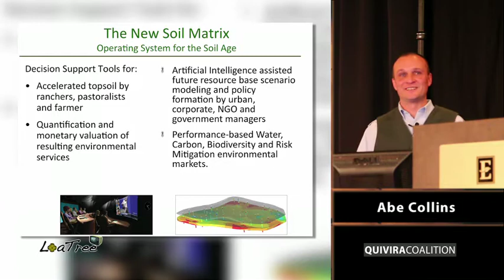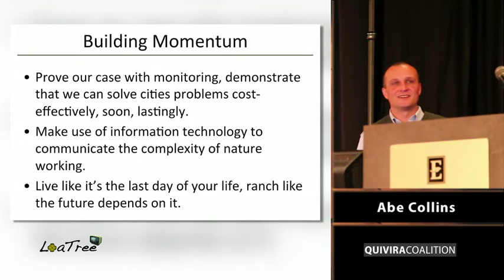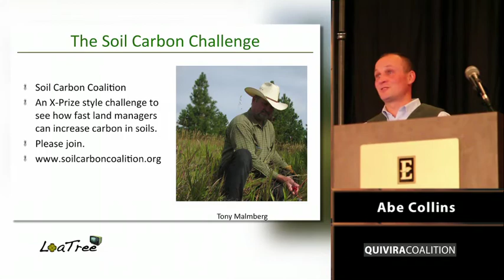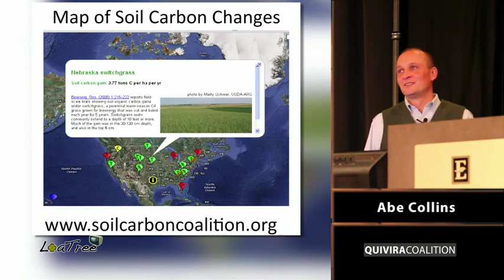Abe Collins - Part 5 of 5 part series.